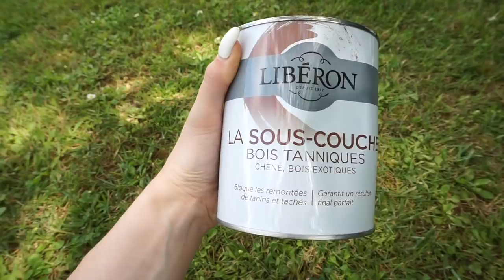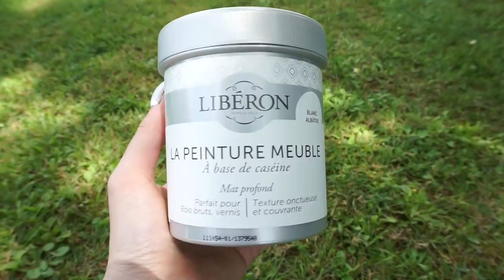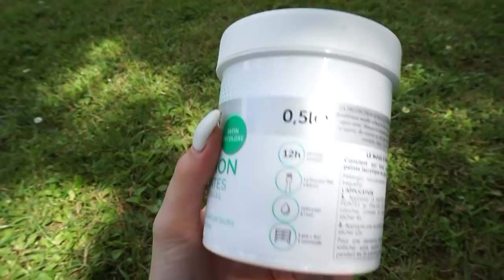RELOOKING DE MEUBLE : avant / après (ponçage, sous couche, peinture, vernis, toile de jute)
Cette vidéo m'a pris plusieurs jours à faire et surtout à monter alors n'hésites pas à mettre un petit like !

♡ Mon Matooos :
⦁ Sous couche Liberon
⦁ Peintre blanc albatre Liberon
⦁ Vernis satin (le lien est pour un mat)
⦁ Pinceau : roulor et action
⦁ Toile de jute

00:00 intro
00:29 ponçage
02:46 la sous couche
04:33 la peinture
06:30 le vernis
07:56 la toile de jute
10:04 résultat final

♡ Les Codes Promos :
⦁ SHEIN : PANDHAPPYTQ2

♡  Sites de Cashback :
5€ dans ta cagnotte si tu t'inscris avec ce lien